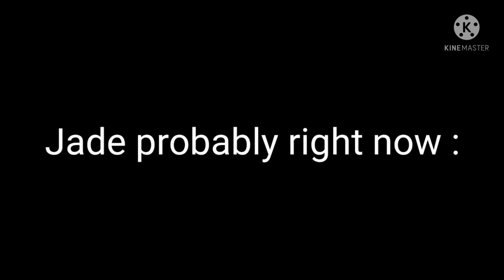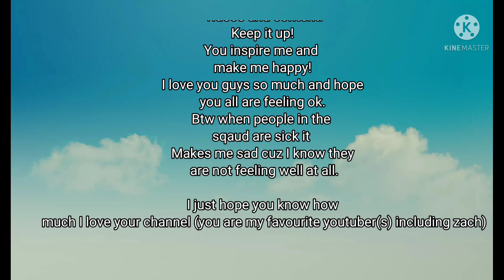When levi wakes up in the squad's house -